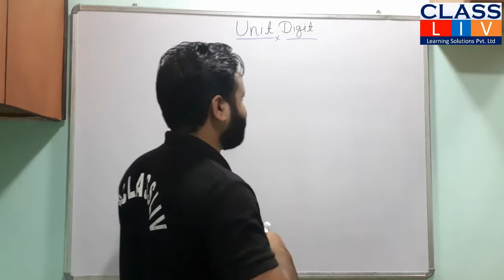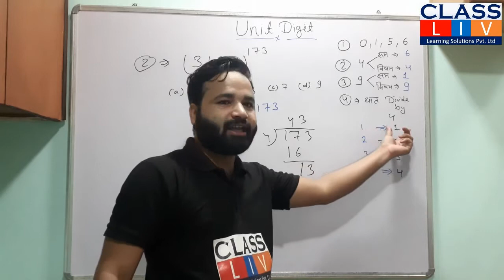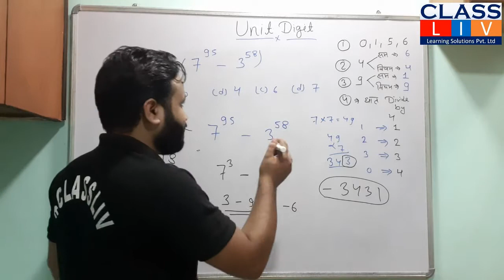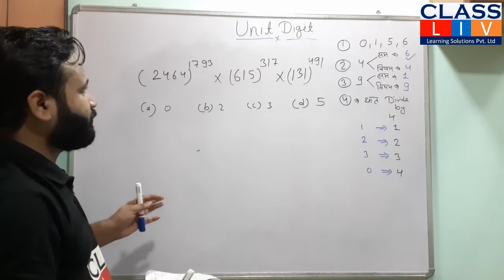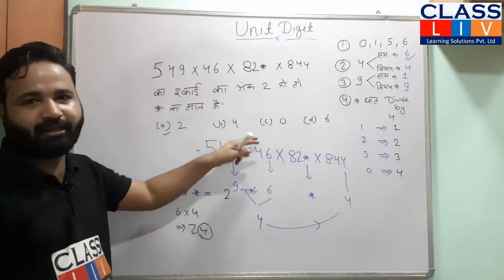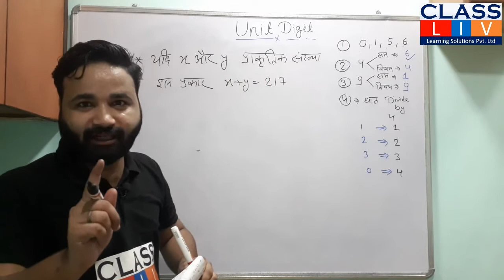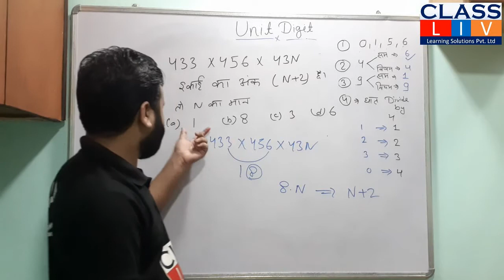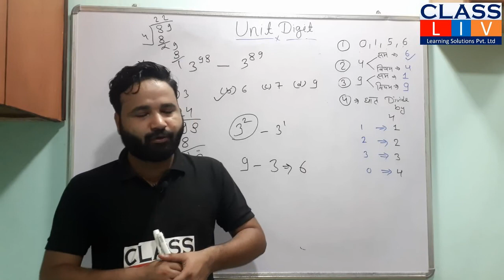RRB NTPC | GROUP D | MATHS | NUMBER SYSTEM | PART 3 | UNIT DIGIT QUESTION DISCUSSION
@Classliv Free Video lectures for Railway RRB, NTPC, Group D exams

Maths Lectures for RRB NTPC, Group D